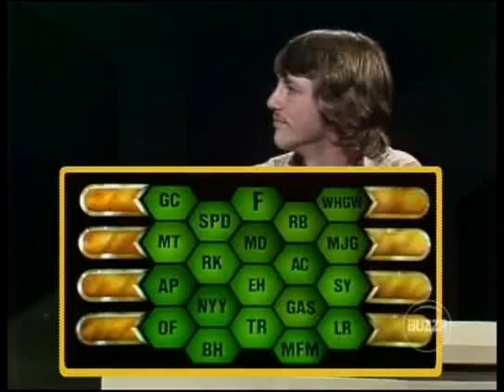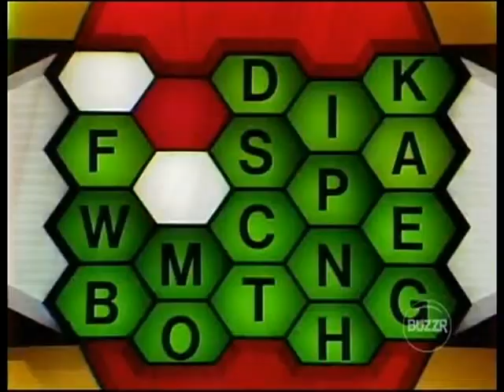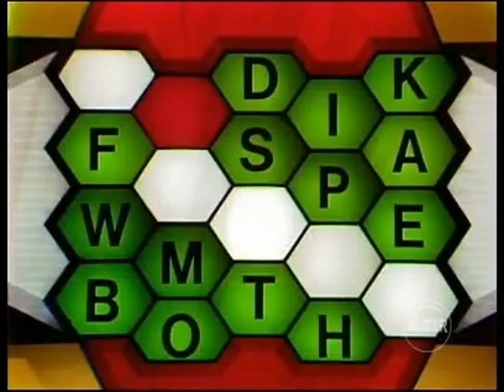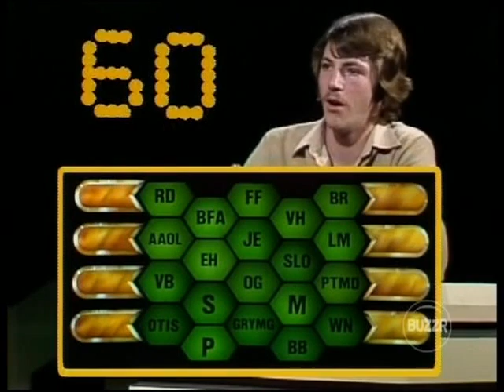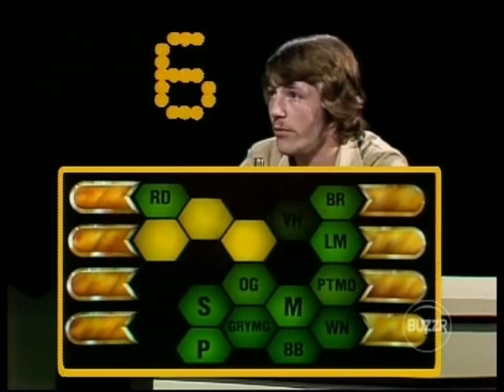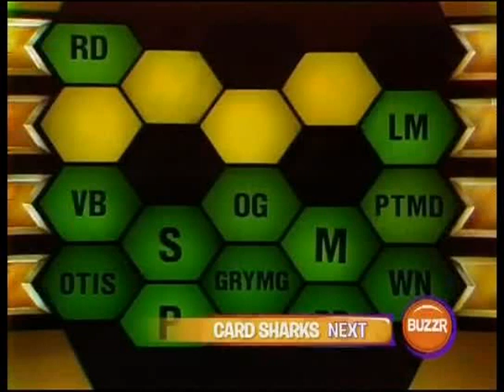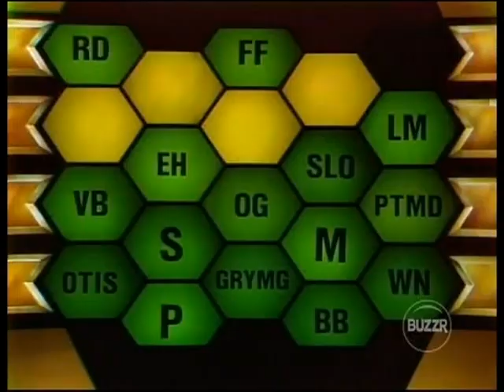Blockbusters - Pam v. Jan and Mark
Watch Blockbusters on BUZZR!
Weekdays at 9:00 AM and 3:00 PM
Saturdays at 9:00 AM, 4:00 PM, and 7:00 PM